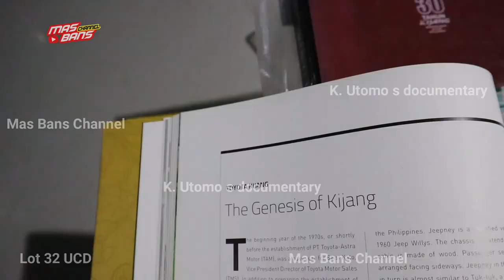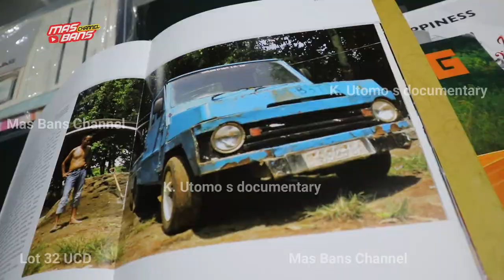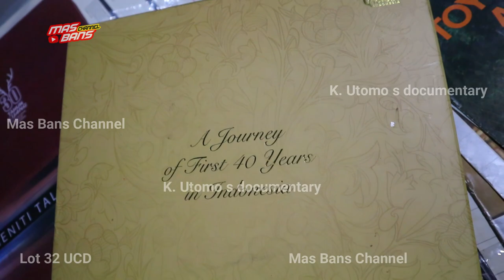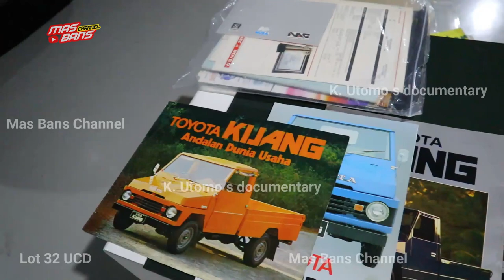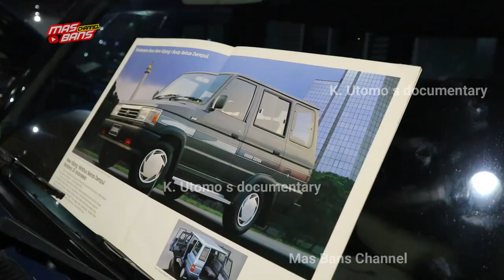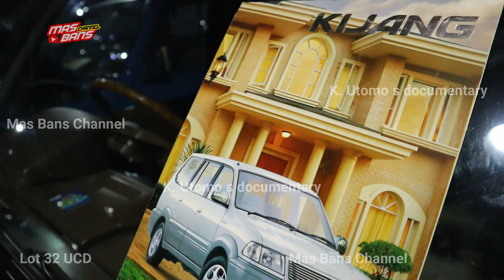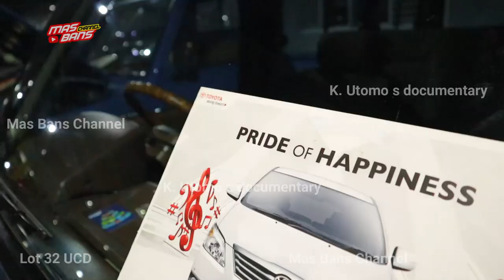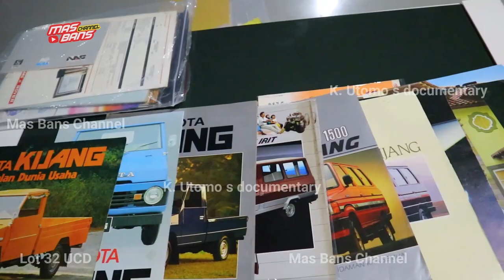BANYAK YANG SALAH TENJANG SEJARAH KIJANG, ASAL USUL KIJANG BUKAN KERJASAMA INDONESIA JEPANG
Lot 32 UCD
Jika berminat bisa menghubungi :